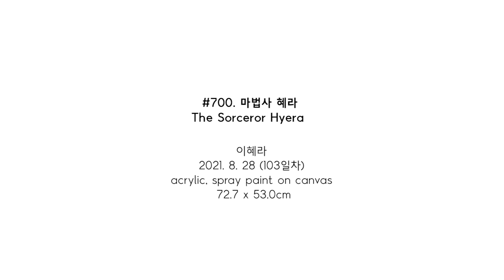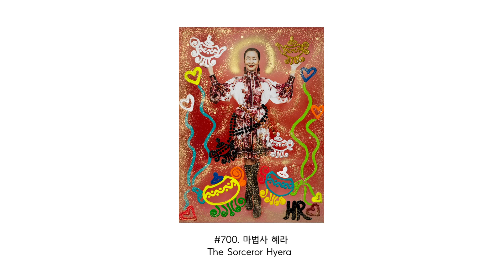#700. 마법사 혜라 (The Sorceror Hyera) / 2021. 8. 28 (103일차)